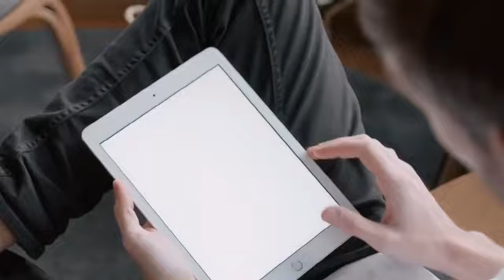Vocab Builder by BGIS Lakshya | summer course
A good vocab is an indispensable asset to help you choose the best word to fit in the idea you want to express. It makes your communication more effective & precise. Children who develop a rich vocabulary tend to be deep thinkers, express themselves better & read more. Improving language & literacy skills early in life will help them be more successful academically, communicative & in due course occupationally.